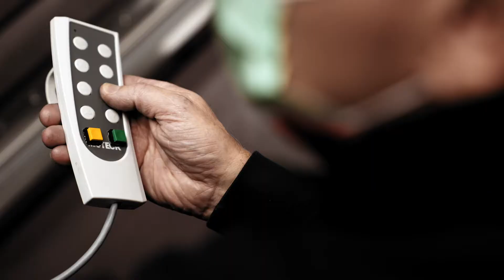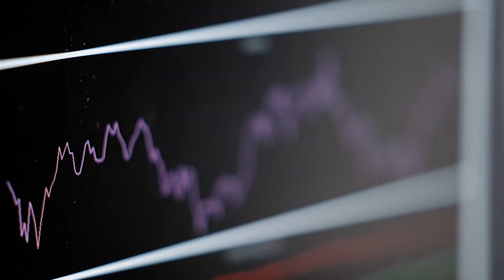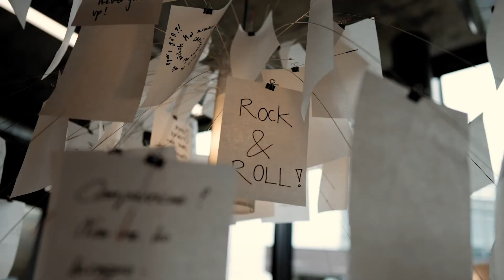Orthotec Rollstuhlergometer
Rollstuhlfahrer*innen erbringen eine enorme Leistung mit ihren Armen, um sich im Alltag fortzubewegen. Doch im Gegensatz zu den Beinen, sind die Schultern für diese Art der Belastung nicht geschaffen. Häufig treten Schmerzen und Gelenkschäden auf und in vielen Fällen werden Schulteroperationen notwendig. Die richtige Sitzposition im Rollstuhl ist entscheidend, um Schmerzen und Verletzungen zu vermeiden. Ein Expertenteam, bestehend aus der Schweizer Paraplegiker-Forschung, den Hilfsmittelspezialisten Orthotec sowie der ETH Zürich, entwickelte ein neues Verfahren, die Effizienz der Kraftübertragung zu messen. Mit dem Rollstuhlergometer lassen sich in kurzer Zeit verschiedene Sitzpositionen testen und vergleichen, um damit die optimale Einstellung zu finden. Das Ergometer wird nicht nur den Rollstuhlsport revolutionieren. Mit dieser Innovation kann auch die Sitzposition im Alltagsrollstuhl optimiert werden. Das schont die Schultern und steigert die Lebensqualität vieler Rollstuhlfahrer*innen weltweit.